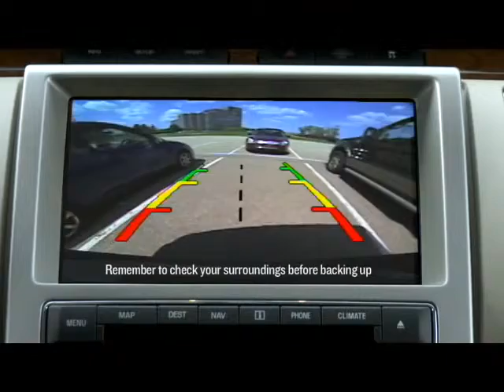Ford Looks Forward by Looking Back